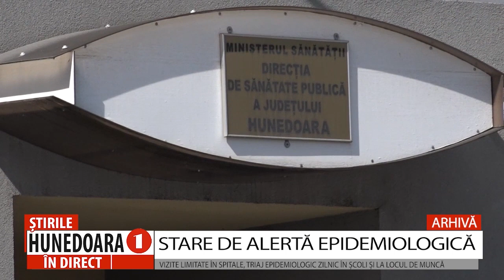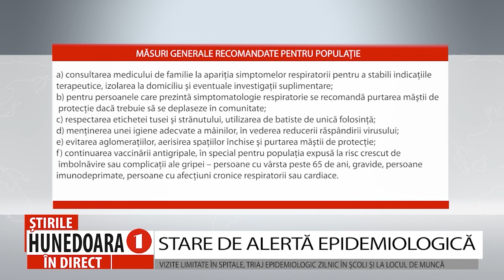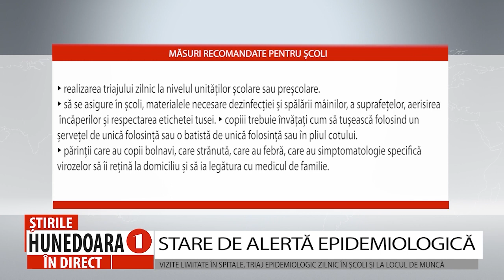STARE DE ALERTĂ EPIDEMIOLOGICĂ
VIZITE LIMITATE ÎN SPITALE, TRIAJ EPIDEMIOLOGIC ZILNIC ÎN ȘCOLI ȘI LA LOCUL DE MUNCĂ
                   Alerta epidemiologică de gripă aduce măsuri mai severe în școlile și spitalele din județul Hunedoara. După ce timp de trei săptămâni consecutiv numărul îmbolnăvirilor a înregistrat o creștere, în România a fost instituită starea de alertă epidemiologică determinată de gripă.  Ministerul Sănătății a transmis o serie de recomandări care trebuie aplicate tât în mediul privat cât și în cel de stat. Printre recomandări se numără și restricționarea accesului vizitatorilor, în spitale.